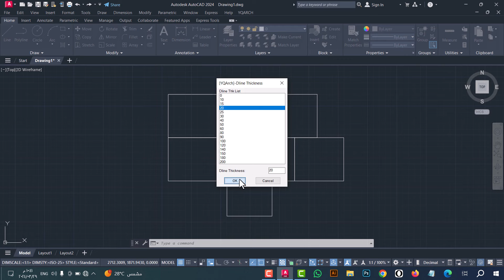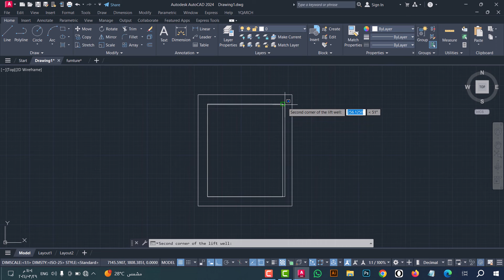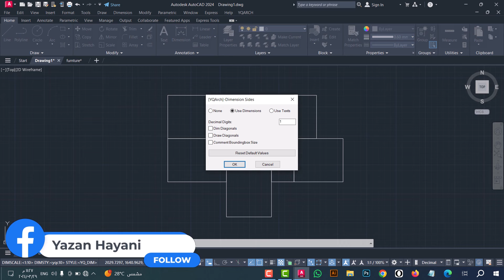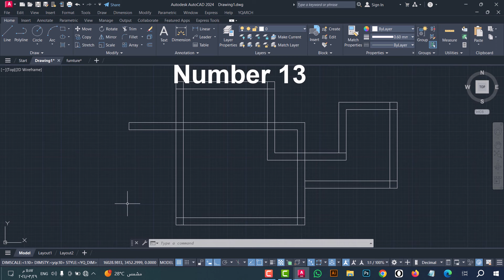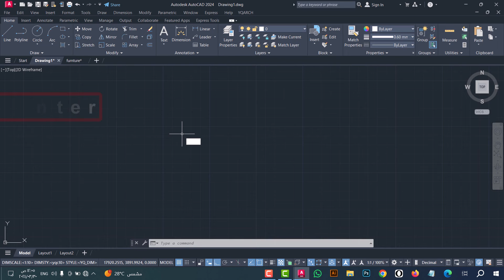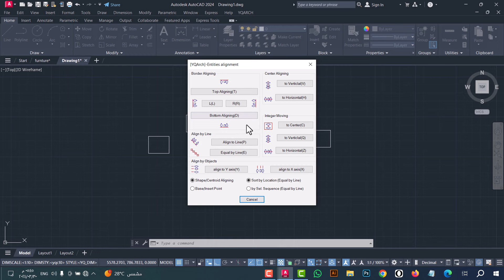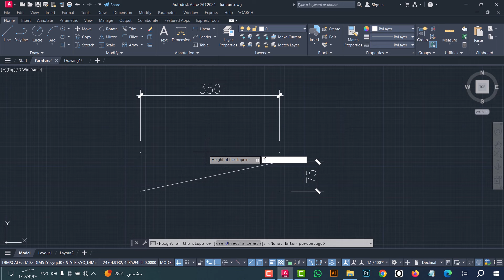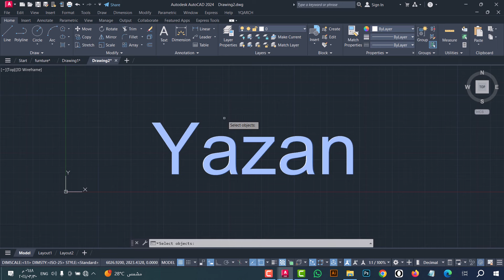the best top 30 autocad mastery commands with yqarch||the best autocad tutorial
in this video we will learn top 30 commands  in autocad with yqarch plugin  to work on autocad in easy and fast way